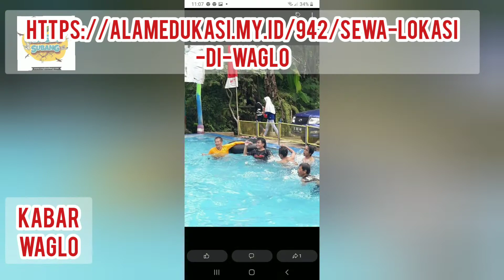WOW...!!!PATIMBAN SUBANG BEROPERASI